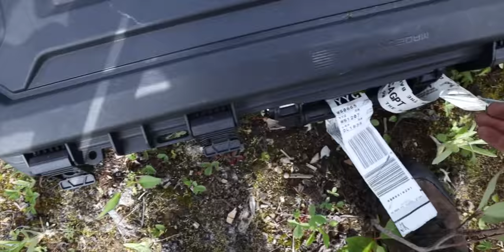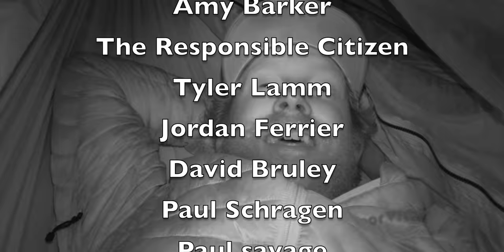Air Rifle Hunting Ground Squirrels Catch & Cook Day 12 of 30 Day Survival Challenge Canadian Rockies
There's only one rule for the 30 day survival challenge If you want to eat you got to Catch and  Cook it.  Last time I did The 30 Day Survival Challenge in Texas with Chris Thorn of Drop Forged Survival This time I went up to The BC Side of the Canadian Rockies with fellow History channel Alone show alumni Greg ovens.  30 Days and 30 Episode,  you'r not going to want to miss this.

The GEAR BLOG,  easily scroll through and see links for all the gear we use during the 30 Days Survival Challenge.   FULL GEAR VIDEO TO FOLLOW SOON!

BIG GIVE AWAY to enter all you have to do is comment "Im watching every episode" or something to that effect in the comments of all the 30 Day Survival Challenge video!   #1 PRIZE, A brand new set of all my gear i take on adventures or $1000 cash.   As well as a 100 other prizes for 100 runner ups.

"SHOP THE LINKS BELOW SO WE CAN GO ON MORE ADVENTURES TOGETHER !"

*FOWLERSMAKERYANDMISCHIEF.COM*
Slingshots, Survival Gear and Custom Fowler Merch!